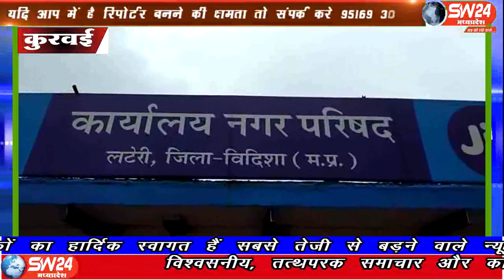sw24news kurwai, 06.09.2019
मध्यप्रदेश में कई सरकारें आई और गई लेकिन आज भी क्षेत्र की मूलभूत सुविधाओं से लोग वंचित हैंsw24news